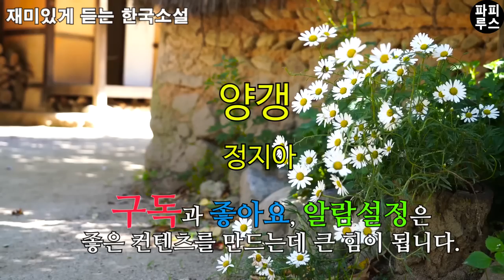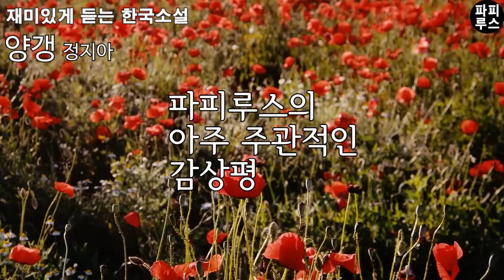내 집에 쳐들어온 여자에게 내 남편이 속옷에 묻혀온 향수 냄새가 난다. [양갱] 정지아 단편소설/소설 읽어주는 남자/ 파피루스의 책 읽는 하루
00:00:00 책소개
00:01:26 본문 읽기
00:44:50 파피루스의 아주 주관적인 감상평